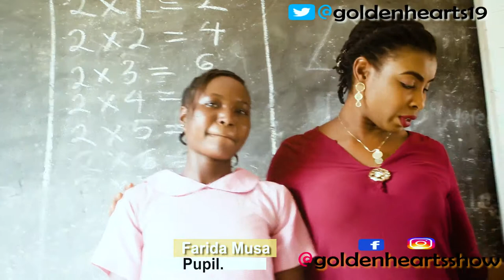Golden Hearts Show With Chizie - 2nd Back2school2019 Outreach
"If individuals like you and me take it upon ourselves to do the little we can to meet the needs of others and not leaving it to the government alone, the world will be a better place" - T_I_G.

In this edition Golden Hearts Show with Chizie brings you the 2nd in the series of outreaches to distribute exercise books to pupils that don't have in government primary schools in the outskirts of Abuja, Nigeria. Back2school2019. Watch and learn how you too can make an impact in the life of others with the little resources you have.